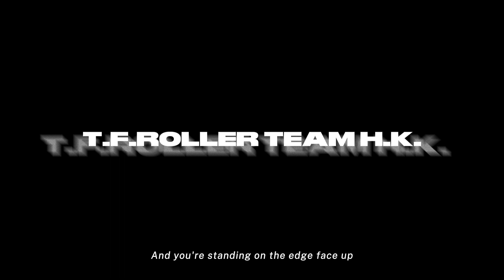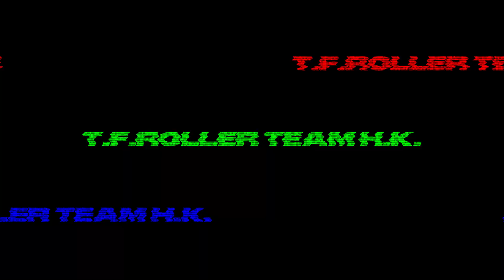20230719 踩roller tfroller 雙排 紅場 德福滾軸溜冰 powerslide natural imaginedragon 四輪溜冰 rollerskate